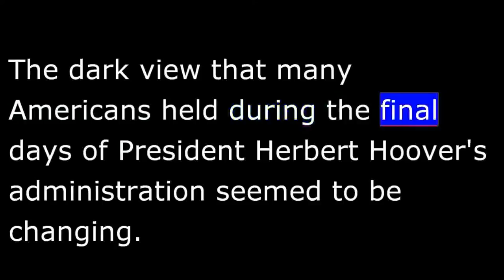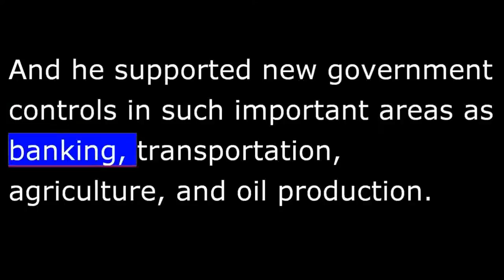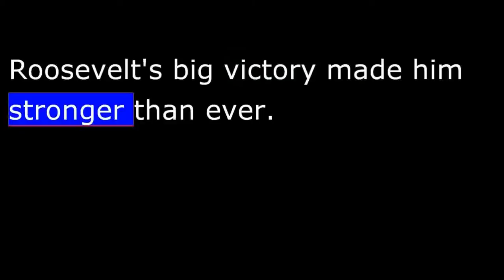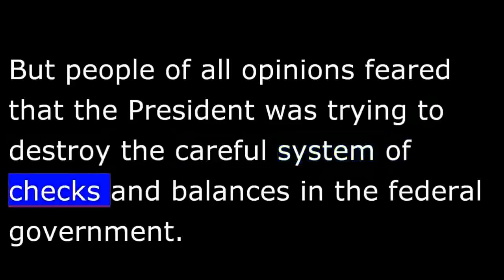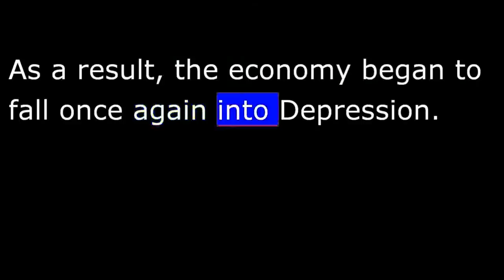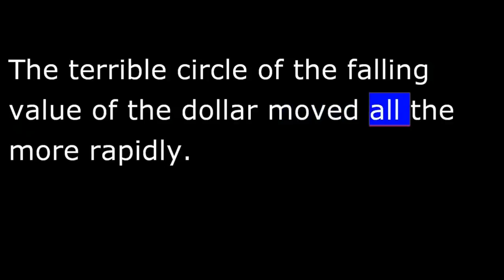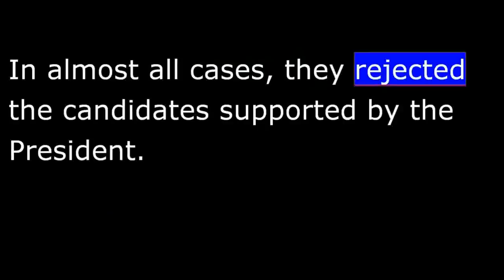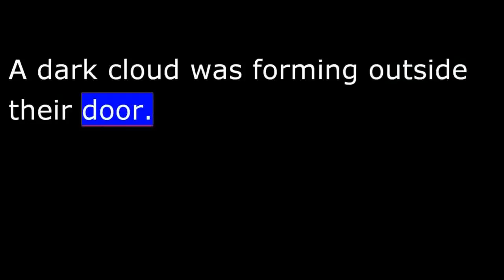American History - Part 179 - FDR - Supreme Court Battle - Slapped by voters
By the middle of the 1930s, America seemed to be moving out of the worst depression in its history. Most people supported the "New Deal" policies of President Franklin Delano Roosevelt.
Most of the 9 judges on the Supreme Court in 1936 were conservative. They had ruled that many of Roosevelt's most important New Deal programs were illegal. Now the judges were preparing to decide the future of programs to help old people, labor unions, and others. And there was nothing the President could do under the American system of government.
So Roosevelt called for changes in the system. He asked Congress to reorganize the federal judicial system. And he asked for the power to add several new members to the Supreme Court. In this way, Roosevelt hoped to gain a new majority on the court that would support his views.
Most Americans liked Roosevelt. But people of all opinions feared that the President was trying to destroy the careful system of checks and balances in the federal government. They agreed with him in opposing the court's decisions. But they accepted the right of Supreme Court judges to rule as they thought correct. For this reason, the nation rejected Roosevelt's plan to add new members to the court.
Roosevelt's unsuccessful effort to change the Supreme Court came at the same time as the economy began to get worse.
Many Americans thought they had defeated the depression in 1935 and 36. There was steady economic improvement. Some bankers had even begun to fear that the economy was growing too fast.
These bankers called on the nation's central bank-- the Federal Reserve Board-- to control the expanding money supply. And the Federal Reserve acted to limit the amount of money in use.
At the same time, the federal government began reducing the amount of money that it was spending. And it launched the new Social Security tax on workers' incomes.
The effect of all these government actions was to limit the amount of money being spent by the government, companies, and private citizens. As a result, the economy began to fall once again into depression.
In August 1937, stock market prices began to fall sharply.
In 7 months, the price of stock for the General Motors Corporation fell from $60.00 to 25. The United States Steel Company stock fell all the way from $121.00 to 38. In fact, the stock markets lost in 9 months about 2/3s of all the gains that they had made so slowly and painfully since Roosevelt took office.
Americans had supported Roosevelt's New Deal program because it offered a solution to the depression. Now that program seemed to be failing.
Historian Frederick Lewis Allen remembered those dark days of 1937.
"Goods sold slowly," Allen wrote. "Businessmen became frightened and reduced production. 2,000,000 men were thrown out of work in the space of a few months. They became less able to buy what was for sale. The terrible circle of the falling value of the dollar moved all the more rapidly.
The new economic crisis hurt Roosevelt's popularity. And it came at a time when he faced growing opposition within his own Democratic Party.
Roosevelt became very angry about the new opposition from within his own party. He began to intervene personally in Democratic Party primary elections in 1938. He told party members in several states that they should only vote for candidates who would support his New Deal policies.
Roosevelt's opponents accused him of interfering in local politics. And democratic voters agreed with these criticisms. In almost all cases, they rejected the candidates supported by the President. A few months later, voters in the general election gave the Republicans major gains in both the House of Representatives and Senate.
In most situations, such a change in support would have signaled the end of a President's power. If people will not follow, a President cannot lead or be elected.
But such was not the case for Roosevelt and the United States in the late 1930s. It was true that economic and political troubles were not solved. But another crisis was growing larger every day, making these other problems seem less and less important.
The crisis was in foreign policy. Adolf Hitler and his Nazi party in Germany seemed ready to make war on Europe. And Japanese forces appeared to be planning new aggression in the Pacific. Americans could no longer just worry about their problems at home. A dark cloud was forming outside their door.
That will be the subject of our next several programs.